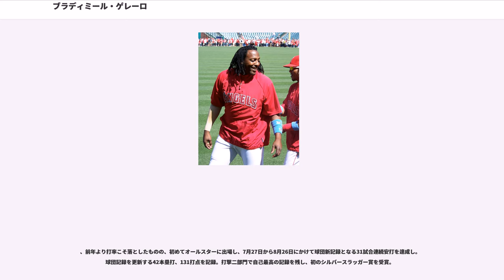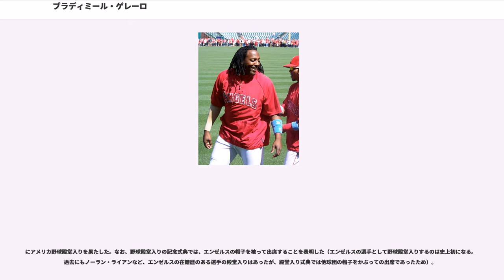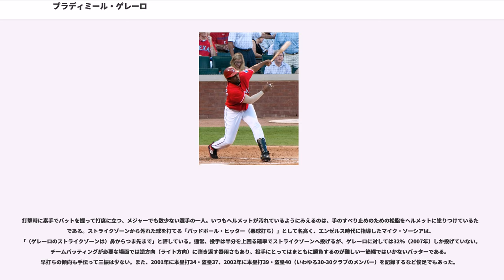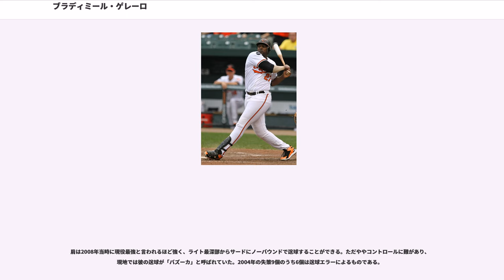ブラディミール・ゲレーロ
ブラディミール・アルビーノ・ゲレーロ（Vladimir Alvino Guerrero, 1975年2月9日 - ）は、ドミニカ共和国ペラビア州出身の元プロ野球選手（外野手）。右投右打。

愛称は"Vlad"（ブラッド）、又は"Vlad the Impaler"（ブラッド・ザ・インペーラー）。現役時代は主にモントリオール・エクスポズ、ロサンゼルス・エンゼルスで活躍して、2004年にはアメリカンリーグのMVPに輝いた。2018年、ドミニカ共和国出身の野手として史上初めて、アメリカ野球殿堂入りを果たした。

兄のも元メジャーリーガーで、エクスポズ時代には4年間一緒にプレーしている。甥はこちらもメジャーリーガーの。息子のブラディミール・ゲレーロ・ジュニアはトロント・ブルージェイズに所属している。

16歳の時にロサンゼルス・ドジャースのドミニカアカデミーのテストを8週間受けたが不合格で、その後テキサス・レンジャーズのテストも不合格だった。しかし、モントリオール・エクスポズはゲレーロの強肩やスピードに魅力を感じ、3月1日、ドラフト外で入団。

、と2年連続で球団マイナー最優秀選手に選出された。

はA+級とAA級ハリスバーグ・セネターズでプレーし、AA級ハリスバーグでは打率.360・19本塁打・78打点の成績で、イースタンリーグ最優秀新人選手に選出された。9月19日の対アトランタ・ブレーブス戦においてメジャーデビュー。

は開幕を故障者リスト入りで迎えるなど計3回も故障者リストに入ってしまった。90試合にしか出場できなかったが、打率.302・11本塁打・40打点を記録し、新人王投票では6位に入った。

にメジャーに定着し、7月には打率.385・11本塁打・27打点を記録し、プレイヤー・オブ・ザ・マンスを受賞した。159試合に出場し、球団新記録の38本塁打を放ち、球団史上最年少で30本塁打・200本安打・MVPの投票では13位に入り、オフに財政難のエクスポズにとって異例の5年総額2800万ドルで契約延長。

、前年より打率こそ落としたものの、初めてオールスターに出場し、7月27日から8月26日にかけて球団新記録となる31試合連続安打を達成し。球団記録を更新する42本塁打、131打点を記録。打撃二部門で自己最高の記録を残し、初のシルバースラッガー賞を受賞。

、自己最多の44本塁打を記録し、には34本塁打37盗塁を記録し、球団史上初めて30本塁打、30盗塁を達成。は7月20日に1000本安打を達成し、8月9日に200本塁打を達成。9月4日にはティム・レインズのシーズン最多敬遠球団記録（26回、1986年）を更新するシーズン27回目の敬遠を記録し、32まで記録を伸ばした。リーグ最多、球団新記録となる206安打を記録し、39本塁打40盗塁と1本塁打足りず40-40クラブ入りを逃したものの2年連続でトリプルスリーを達成。

契約最終年となったは故障の影響でわずか112試合の出場に留まった。シーズン終了後FAとなった。

1月14日、5年総額7,000万ドルでロサンゼルス・エンゼルスへ移籍した。英語が話せないため、入団会見の際にはエンゼルスオーナーのアルトゥーロ・モレノが臨時で通訳を行った。

2004年は2000年から2002年までの間に残した3年間の平均成績を上回る打率.337、39本塁打、126打点を記録。また、リーグ1位、球団新記録となる124得点を記録し、2000年にダリン・アースタッドが記録したシーズン最多塁打記録に並ぶ366塁打を記録。シーズン終盤の9月・10月には打率.363・11本塁打・25打点を記録し、月間MVPに選出され、オークランド・アスレチックスを破り、チーム18年ぶりの地区優勝の原動力となった（ワールドチャンピオンの2002年はワイルドカード）。シーズン終了後にMVPに選出された。ゲレーロにとって初のプレーオフとなったが、ボストン・レッドソックスとのディビジョンシリーズでは打率.167と不調で、チームも1勝もできず敗退。

は5月20日から6月10日までを故障で欠場したが、6月の月間打率...